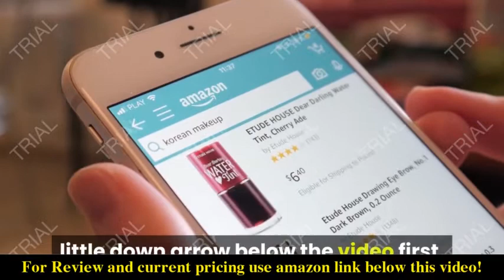Review Wall Mounted Lighted Makeup Mirror 10X LED Magnifying Mirror 2021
Check the price or purchase in the

【3 Color Lighting Mode & Stepless Dimming Brightness】Our led wall mounted makeup mirror offers white lights, warm lights and natural lights. The natural light suits for daily life, the warm light suits for parties, the white light suits for work or reading. The brightness of all mode can be adjusted according to your needs.
【1X/10X Double Sided HD Mirror】Our led wall makeup mirror allows you to focus on the specific section of your face and ensure that your makeup is in place, 1X side is designed for overall look.
【Double Power Supply】Our lighted magnifying mirror can be powerd by 4*AAA battery (not included, rechargeable battery is recommended) or USB cable (included). The lighted vanity mirror can not store power itself, but the rechargeable battery can store power.
【Smart Shutdown System】Our new wall mount lighted mirror has a 10 minutes smart power-off system, which help you to save energy when you forget to turn off the light.
【Touch Sensor Switch】You can easily turn on/off the lights of our makeup mirrors and change the colors by touching the panel. Long press to adjust the brightness of the light.
【360°Swivel Extendable Design】The 360-degree rotation design of the led wall magnifying mirror allows you to adjust it to any angle you want. It can rotate 360 degrees within the frame and 180 degrees on both arms. It can be folded against the wall to save space when not in use.